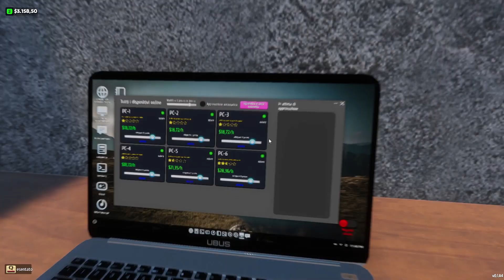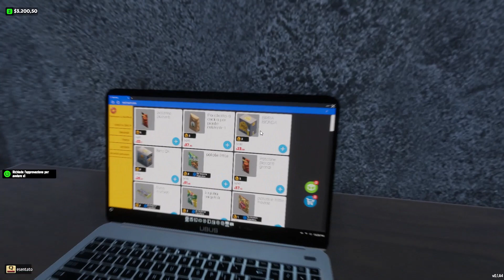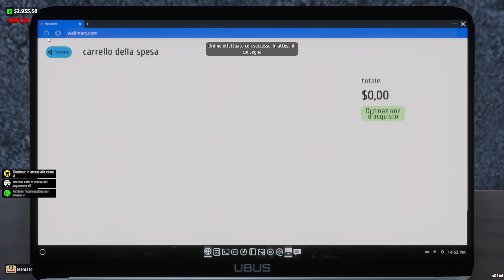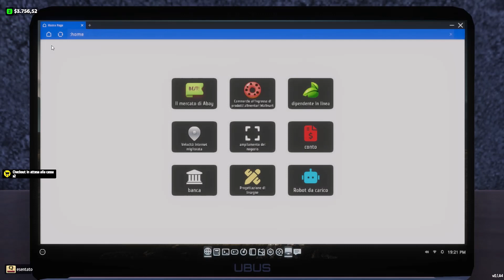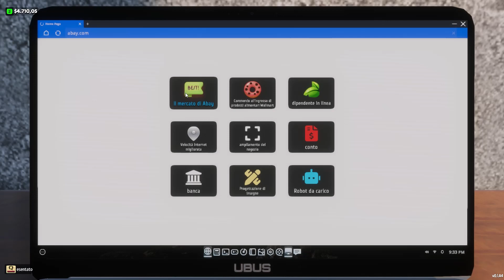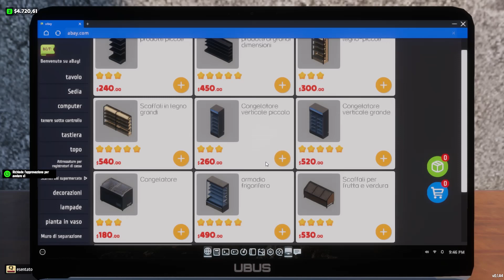INTERNET CAFè & SUPERMARKET SIMULATOR - SI VA AVANTI BENE CON LA CARRIERA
Specifiche del mio pc:
processore: IntelCore I5-10400F CPU
scheda video: NVIDIA GeForce GTX 1660 SUPER
ram: 16Gb
sistema operativo: Windows 11 HOME 64BIT
tastiera: momodesign retroilluminata
pc.: Acer Nitro 50
Cloche per simulatori di volo: Logitech G Extreme 3D Pro Joystick, Controllo Timone a Rotazione, 12 Pulsanti Programmabili,        Comando Hat Switch a 8 Direzioni

REGOLAMENTO PER I COMMENTI :
 Ogni commento che non rispetti le regole del buon senso comune oppure è offensivo o provocatorio verrà eliminato all'istante, e l'utente sarà bloccato.